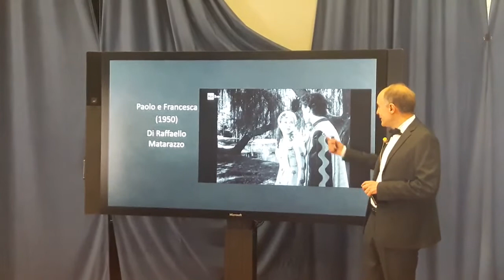Lezione di Fabio Melelli alla Stranieri